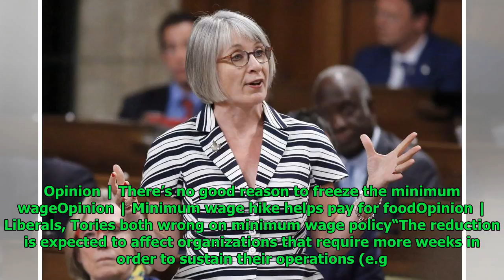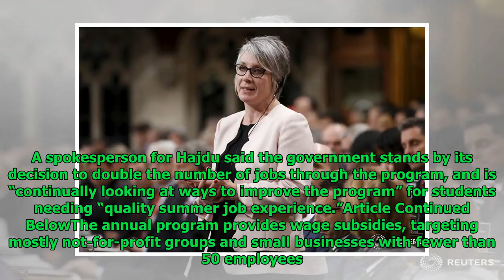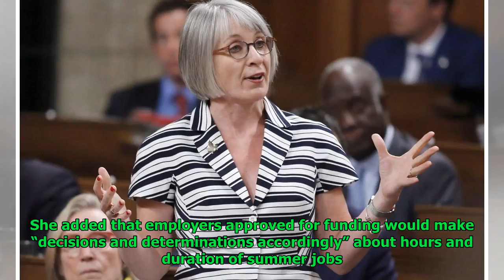Minimum wage increases bite into funding boost for Canada Summer Jobs program